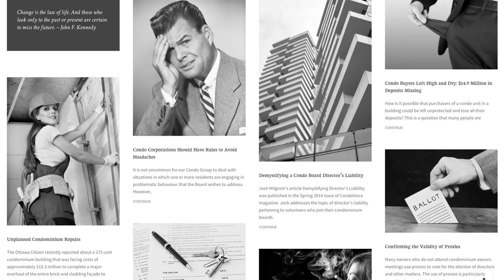Introducing Lash Condo Law